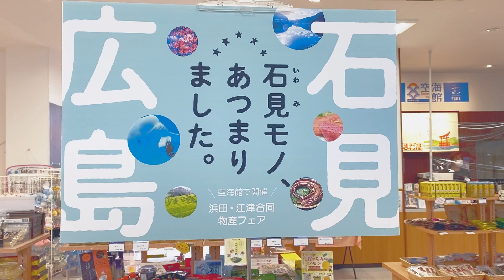浜田・江津 合同物産フェア『石見モノ、あつまりました。』開催！ / マリーナホップ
広島マリーナホップ施設内、マリホ水族館横の『空海館』では、
浜田・江津合同の物産フェア「石見モノ、あつまりました」を
開催いたします！
島根県石見エリアの食品や雑貨が空海館に集まります！
ぜひこの機会に空海館までお越しくださいませ。

【開催期間】2021年12月27日(月)～2022年1月31日(月)